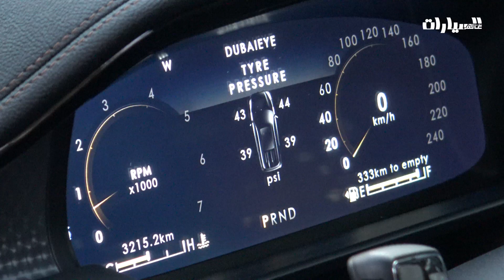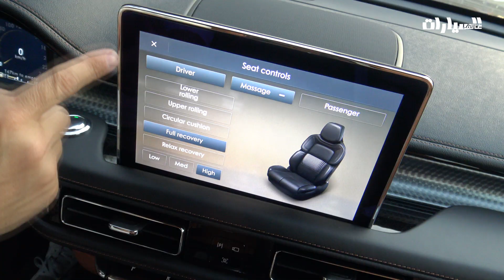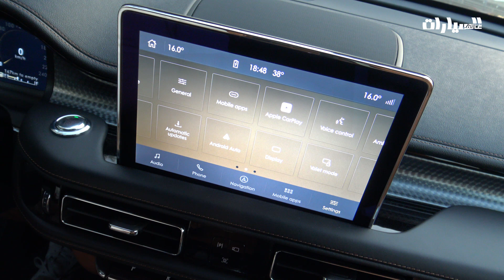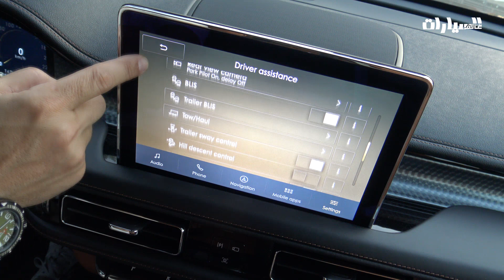Lincoln Aviator 2020 لينكون افياتور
أفياتور الجديدة كلياً تجسد رؤية لينكون من حيث التصميم المتميز وترتقي بأدائها بين سيارات الدفع الرباعي كبيرة الحجم بثلاثة صفوف من المقاعد